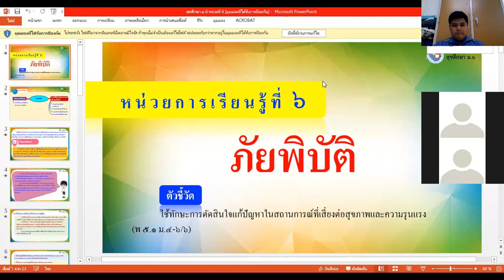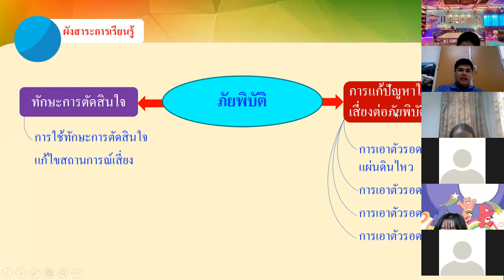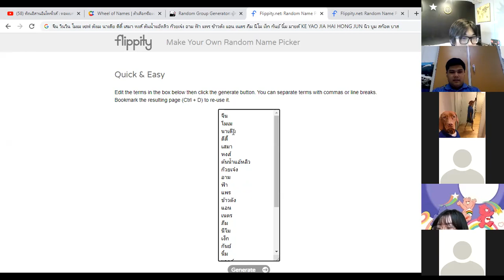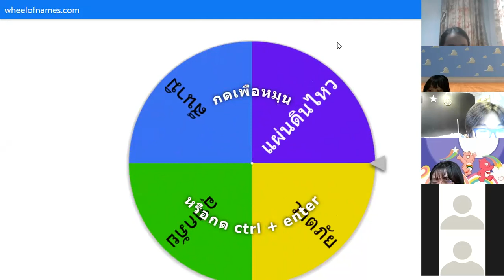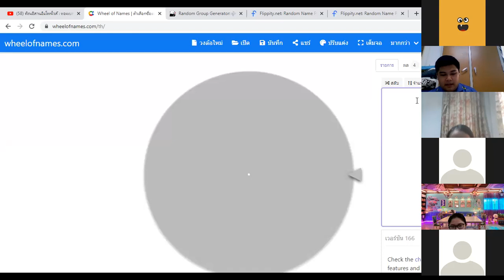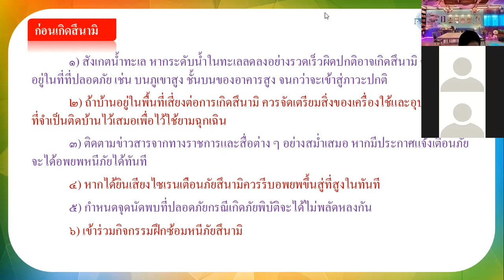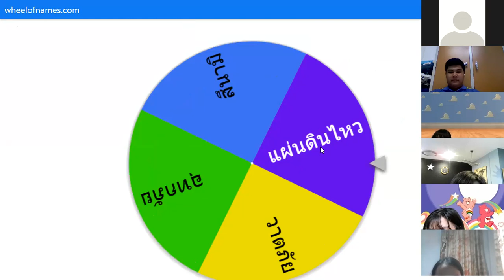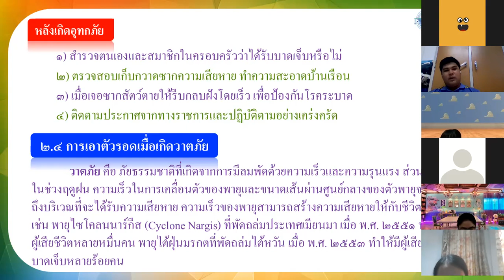ม.6 วิชา สุขศึกษา 3 ก.ย. 2564